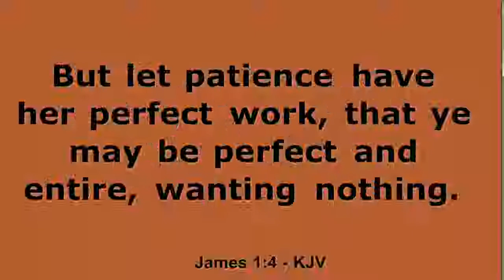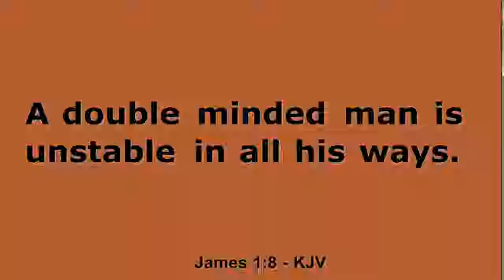May 6, 2018 - It's Time to Grow Up